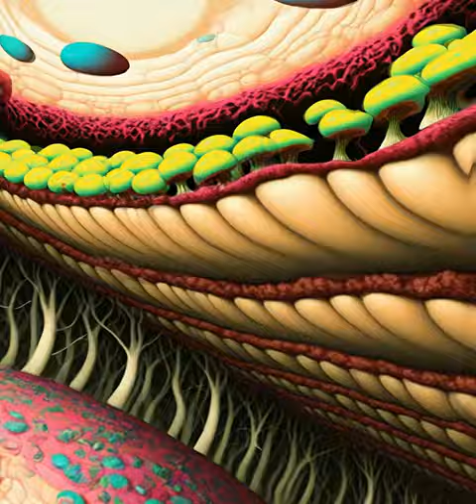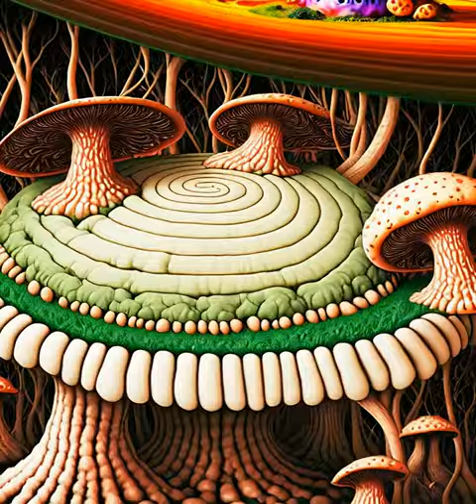SHROOMS (Artificial Intelligence Music Visualizer)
HONGOS -  @BryanManuel @fredlyxthegod